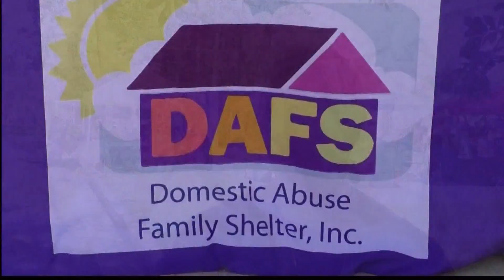Arts And Crafts Fair Raises Money For Shelter